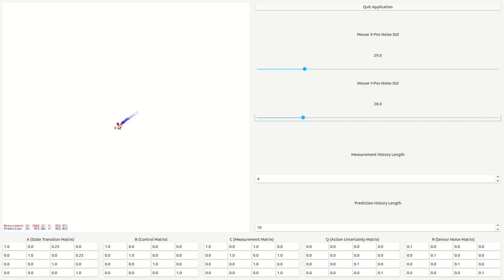Filter Visualizer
A PyQt GUI app for visualizing estimation filters